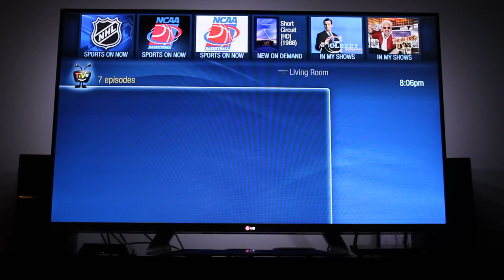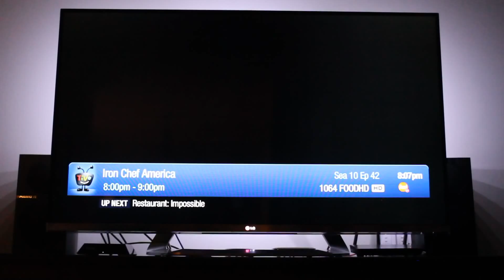TiVo Mini Walk-Thru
Neither Chad nor I felt up to narrating, so here's a second-by-second rundown:

0.00: Started recording; on live TV, "Food Network"
0.04: Chose "TiVo" button (note how fast TiVo Central loads)
0.05: Selected  "My Shows"
0.10: Scrolled down one page and selected "Storage Wars Texas" (note how fast the page loads)
0.13: Scrolled down a couple of episodes and selected a random one
0.15: Selected play
0.20: Video starts
0.23: Start fast forward at 3x
0.29: Stop fast forward
0.33: Jump 30 seconds ahead
0.37: Jump 30 seconds ahead
0.47: Pressed "Live TV" button
0.50: Live TV starts playing
0.54: Pressed "Guide" button (note how fast guide loads)
0.57: Start scrolling through the guide; no lag I was going slow looking for a decent show
1.09: Chose "The Big Bang Theory"
1.15: Video starts playing
1.21: Chose "Pause" button; device responds immediately
1.28: Chose "Play" button; device responds immediately
1.36: Chose "Info" button (note how fast info loads)
1.40: Chose "Enter/Last" button to return to "Food Network"
1.43: "The Big Bang Theory" stops playing and is replaced with a black screen and spinning circle
1.48: Video begins to play on "Food Network"
1.54: Chose "TiVo" button (note how fast TiVo Central loads)
1.59: End of video